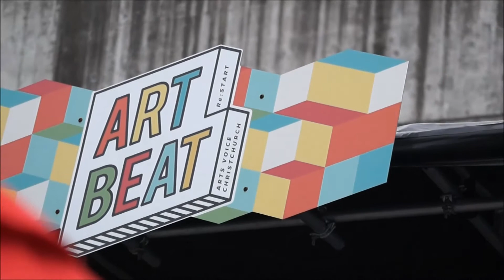Town Like Here: Natalie Slade & The Real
SIGNAL FILMS HAS RE-BRANDED AS ALITTLEFAITH FILMS
Town Like Here: Natalie Slade and The Real was produced by Signal Films.
Town Like Here began as a single documentary for a Year 13 Media Studies project. However, by request the project continues documenting the Christchurch music scene post-quake, focussing on individual bands and musicians as well as creative groups and venues amongst other things. Art:Beat is a live music programme running from Dec-February, showcasing local talent and wider distributed acts. Run by Fledge, check out their